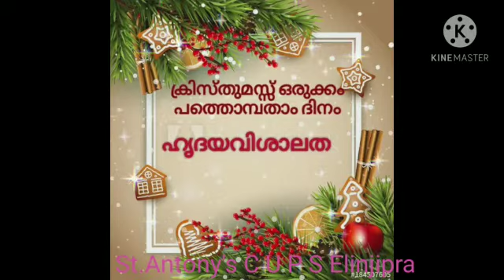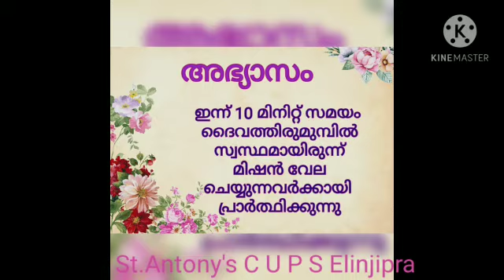ക്രിസ്തുമസ് ഒരുക്കം പത്തൊമ്പതാം ദിനം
St Antonys C U P School, Elinjipra